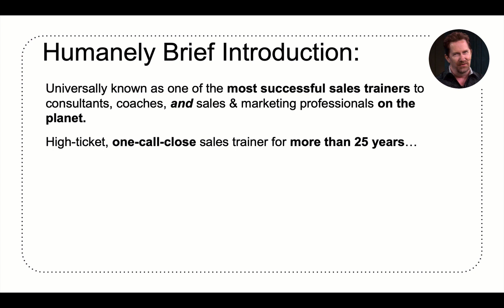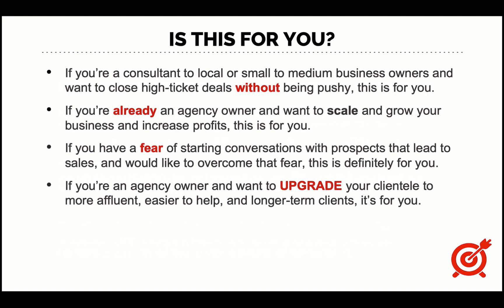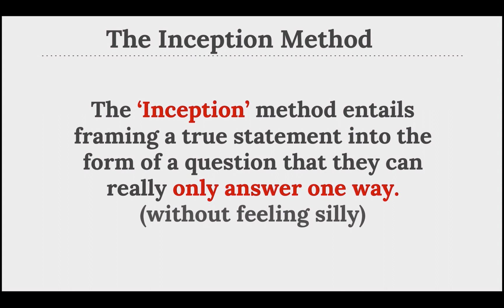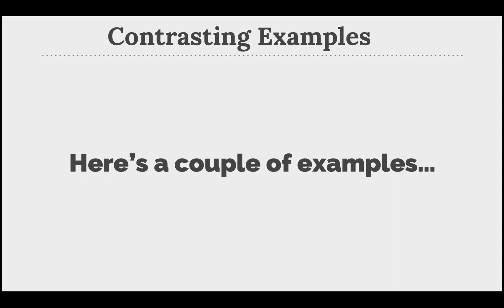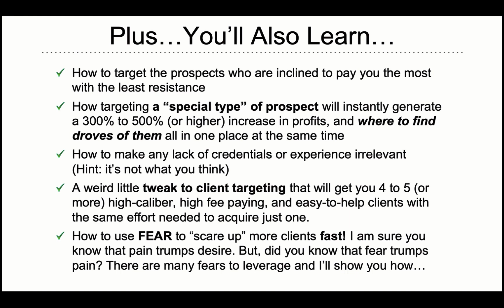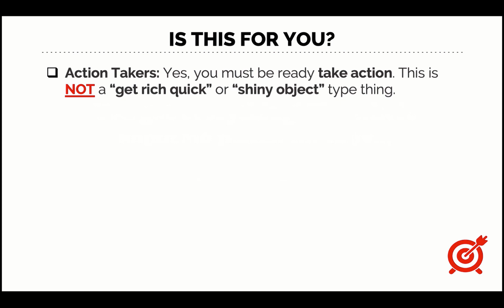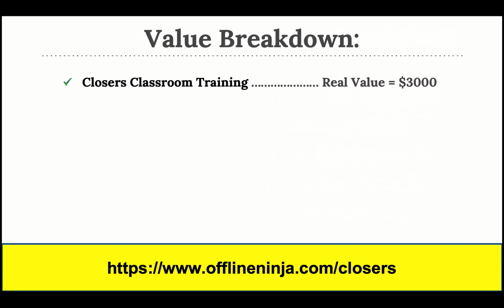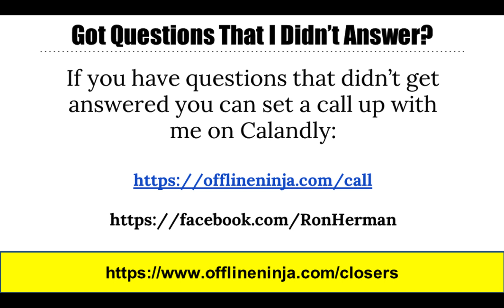Closing Sales Tips and Techniques (to Turn Prospects into Paying Clients)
Want to discover how to close high ticket sales with your ideal prospects and turn them into happy, paying clients?

Want to learn some great sales closing tips and sales techniques so you can better position yourself so your prospects want to buy from YOU?

Closing sales can seem like an art form but anyone can learn it.  In this FREE sales training workshop you will learn 4 valuable techniques that will help you to convert more sales and gain more clients.

sales techniques
sales closing questions
closing sales statements
sales closing phrases
earn the right
ask the next steps
give and receive
under promise but over deliver

Below are some of the most effective strategies to help close your sales faster:
Identify the decision maker.
Be real. A client can sense if you are being genuine during the sales process. ...
Create a sense of urgency. ...
Overcome objections.
Know your competition. ...
Watch what you say!

8 steps to closing any customer
Conduct pre-sale research. The process of selling begins before you even meet a prospect. ...
Discover the customer's problems, needs and purchasing criteria. ...
Bridge from features to benefits. ...
Present the solution. ...
Use objections. ...
Ask for the sale. ...
Follow-up.

How to Close a Sale
Do your research.
Set expectations.
Pitch the solution, not the product.
Handle objections.
Arrange next steps.

Easily master your sales process using these 5 steps:
Lead Generation (Outbound for Sales Reps)
Qualify Leads (Budget, Capacity, Timing)
Demonstrate Value (Translate into Prospect Needs, Wants, Desires)
Guide Prospect Understanding (Manage Objections, Frame Thinking)
Deliver and Support (Customer Satisfaction!)

Want to close more sales? Then sign up for the 6-week intensive sales training course and transform your business.